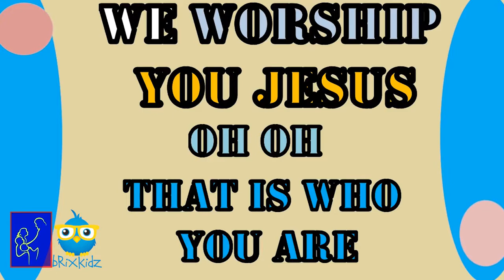Brixkidz & SEC Journey with Jesus Part 2 11:30am Boxing Day